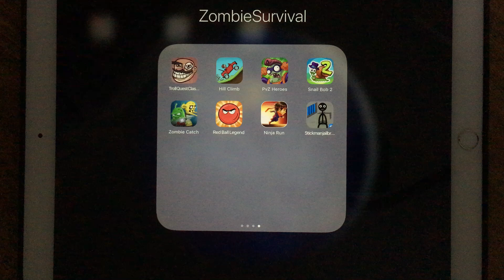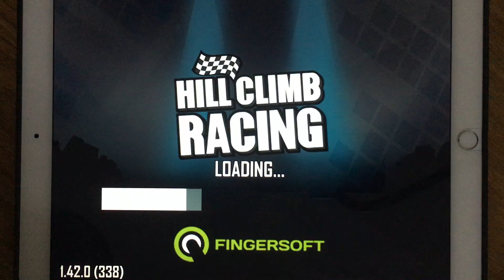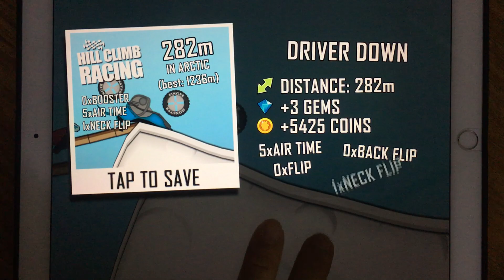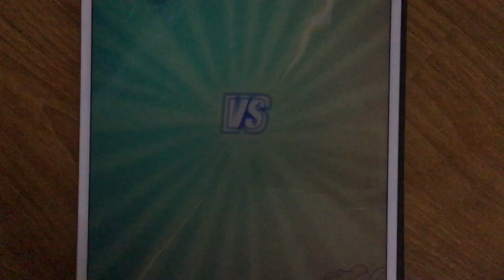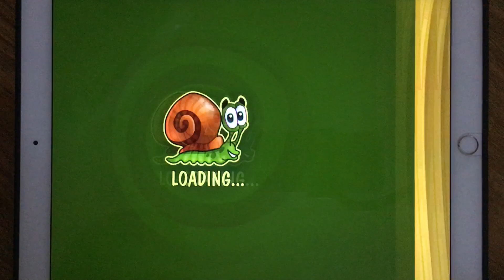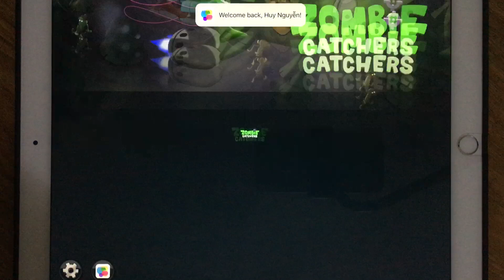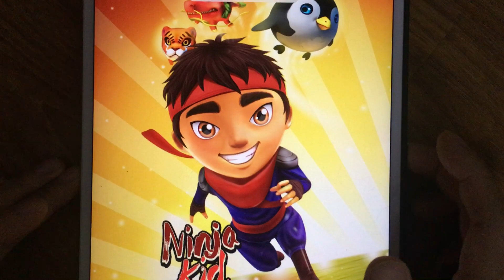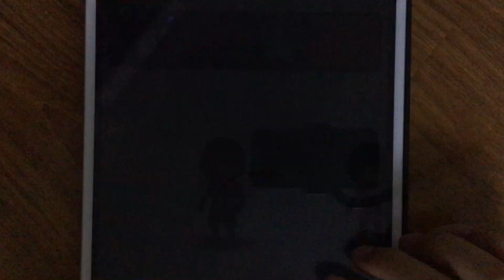Troll Quest Classic,Hill Climb,PVZ Heroes,Snail Bob 2,Zombie Catcher,Red Ball Legend,Ninja Run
Troll Quest Classic,Hill Climb,PVZ Heroes,Snail Bob 2,Zombie Catcher,Red Ball Legend,Ninja Run,Stickman Jailbreak